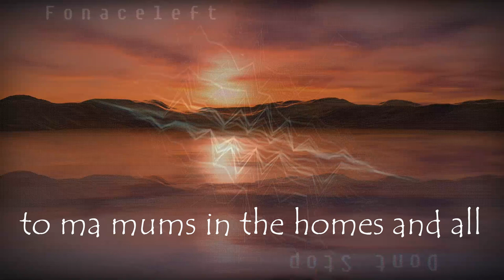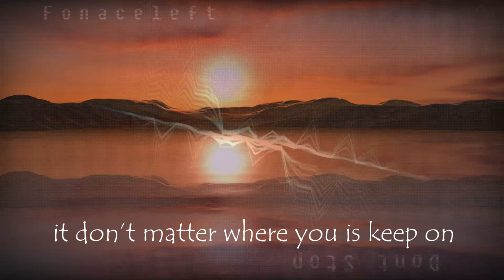AI Female Rapper - Incredible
I made a rap song with female AI vocals. Incredible!
AI Rap, Female AI, Rapping AI, AI Hiphop, AI vocals